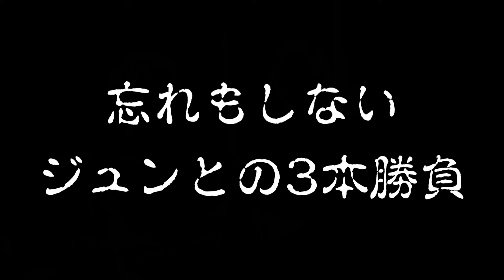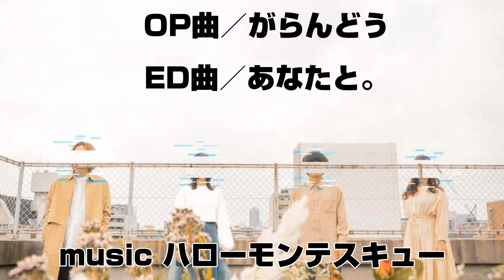【早食い対決!!】リベンジ成功?! みたらし団子早食い マキぴろ君VSジュン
以前、マキぴろ君vsジュン でコーラ早飲み・牛丼早食い・みたらし団子早食い の3本勝負をしたところ、大敗したマキぴろ君･･･

このままでは終われない･･･！　とリベンジ！！

果たして勝敗はどちらに･･･？

※前回の動画👇
【早食い3本対決】マキぴろ君VSジュン　あなたはジュンに勝てますか？

＝＝＝　滋賀名物【ギガ団子】　＝＝＝

サイズのインパクトに目がいってしまいますが実は米粉で作られており、きな粉が付属されています。
味は通常のみたらし団子よりサッパリしてます。
そして付属のきな粉をかけると･･･絶品!!
もう通常のみたらし団子とは別次元です！
一度でいいので見かけたら食べてみてください♪

＝＝＝　撮影機材　＝＝＝

【デジタルビデオカメラ】　Sony　FDR-AX60
【マイク】　Sony　ECM-CG60

＝＝＝　ハローモンテスキュー（ED BGM）　＝＝＝

■■■　マキぴろ君　Twitter　■■■